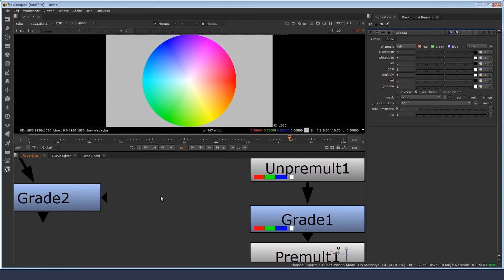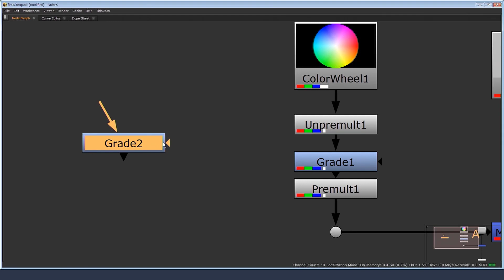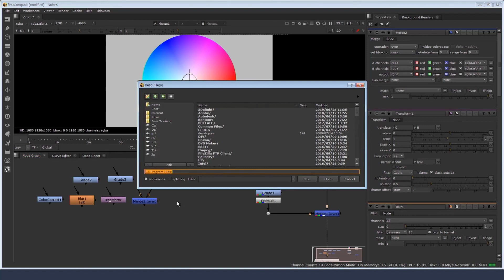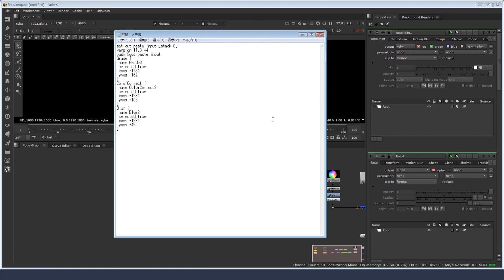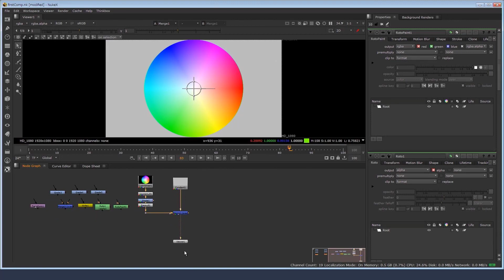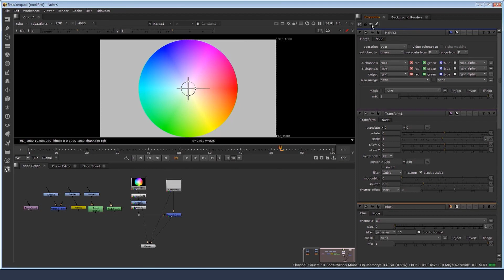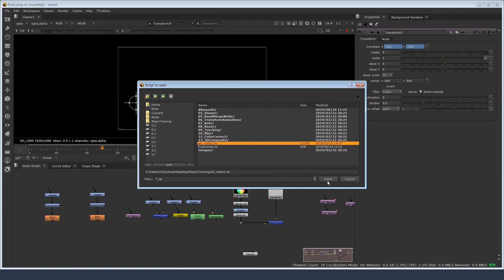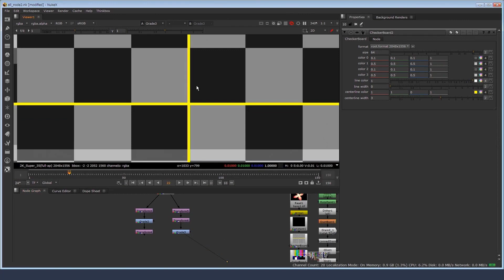Nuke初級講座 3.ノードの呼び出し/接続方法（Propertiesタブの操作やコンカチネーションについて）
こちらの動画では、ノードの呼び出し方や接続方法、ノードの結果をビューアーで表示する方法や、Propertiesタブの展開や閉じ方などについて紹介しています。
また、動画の後半では、複数の処理を統合した後に１つの処理として実行する（コンカチネーション：concatenation）の仕組みについても合わせて、ご紹介しています。

■講師
林 健太郎 氏
Digital Artist (freelance)

■使用しているバージョン
NukeX11.3v4

▼Nuke 実践講座 2Dトラッキング編（全5本）

▼Nuke Studioによるドラマ「全裸監督 シーズン2」でのショットマネージメント活用事例（全4本）

また、その他Foundry社製品のチュートリアル動画も公開しています！
▼MARI「MARI4.7入門動画」（全10本）

▼MARI「最新情報 & 戦国武将メイキングセミナー 」（全8本）

▼KATANA「USDの最新情報とUSDを取り入れた最新KATANAワークフロー」（全2本）